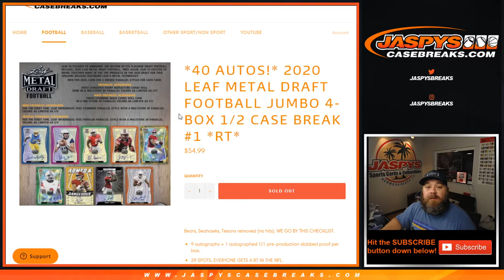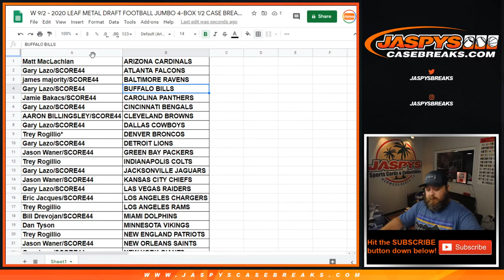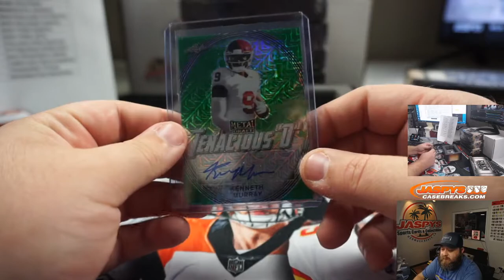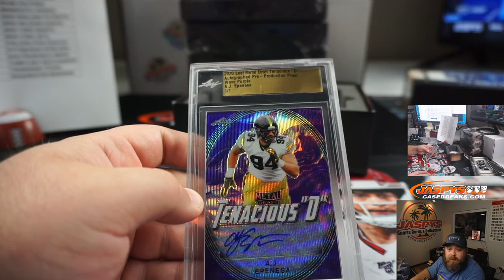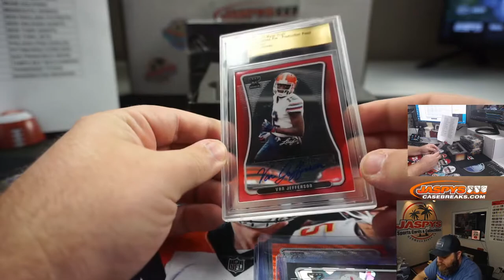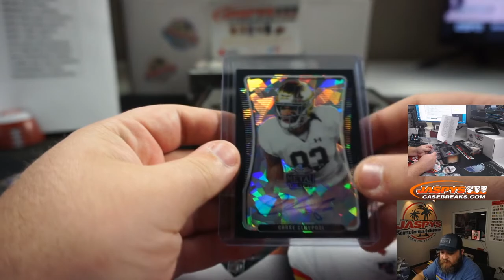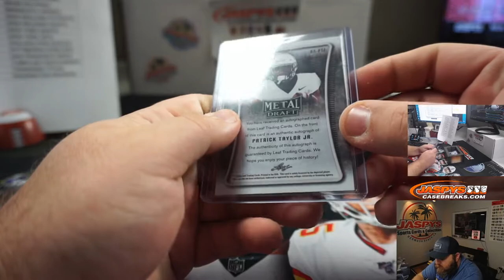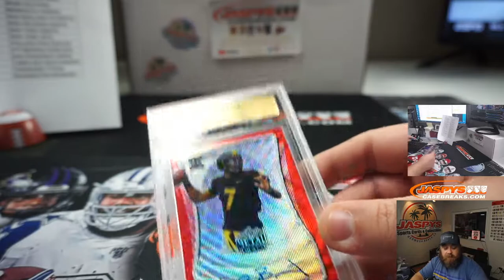W 9/2 - 2020 LEAF METAL DRAFT FOOTBALL JUMBO 4-BOX 1/2 CASE BREAK #1 *RT*